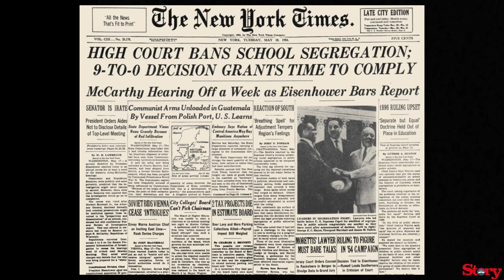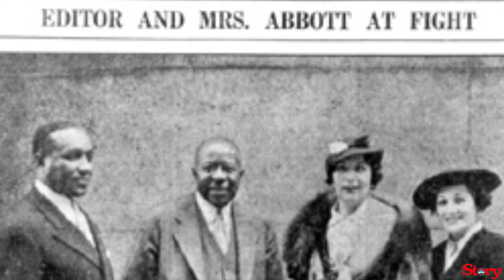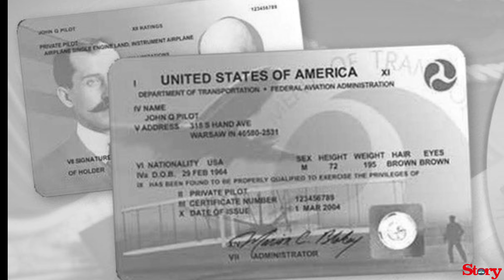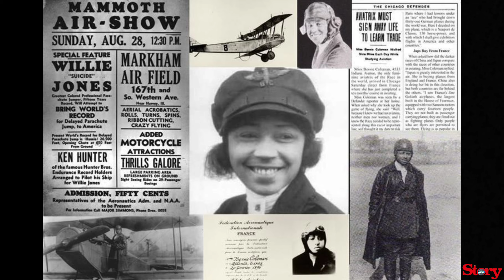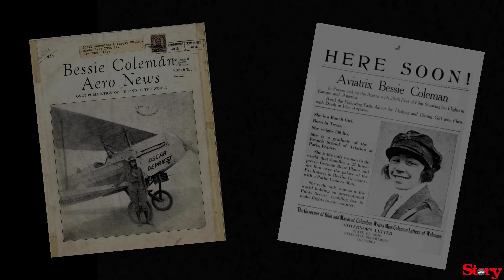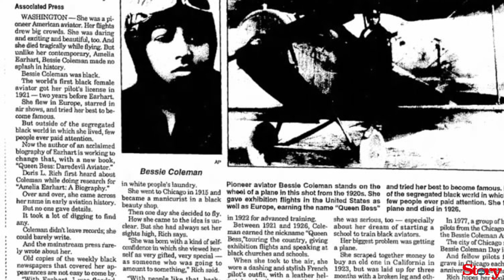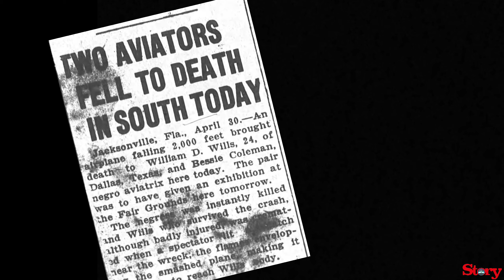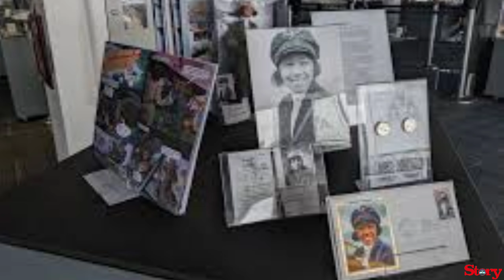Aviatrice Bessie Coleman : la prima donna pilota di origine afroamericana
La pilota BessieColeman, anche conosciuta come BraveBessie e QueenBessie, è stata una coraggiosa donna afroamericana che è diventata pilota negli anni ’20, non solo pilotando ma anche camminando sulle ali dei suoi aeroplani. Aviatrice Bessie era conosciuta per le sue audaci acrobazie di stunt aereo, aprendo nuovi orizzonti nel campo dell’aviazione. Ha ispirato numerose generazioni di piloti e pilote di colore e nativi americani. Nonostante la discriminazione razziale e di genere, Bessie Coleman è diventata la prima donna, aviatrice, nativa americana, ed anche la prima persona di colore ad ottenere una licenza di pilota internazionale.